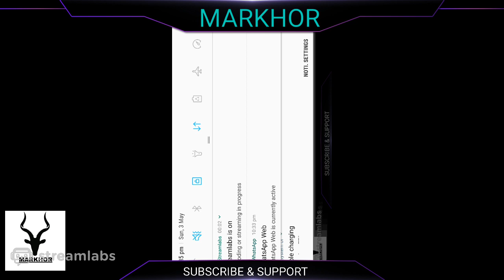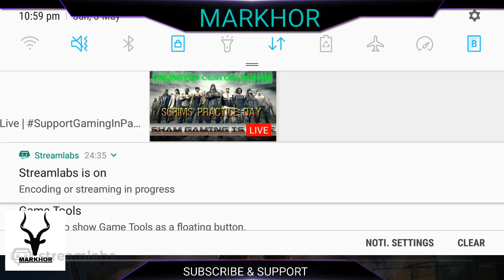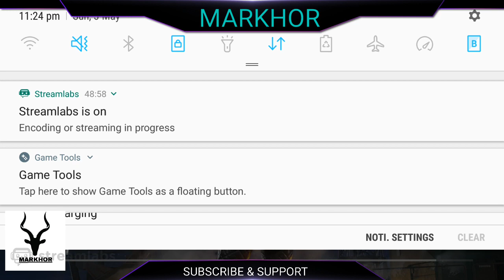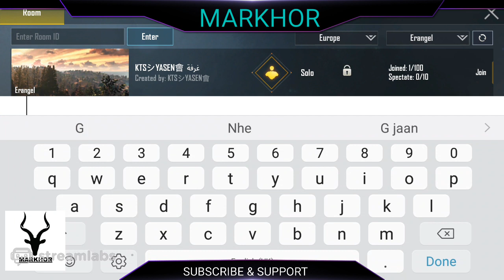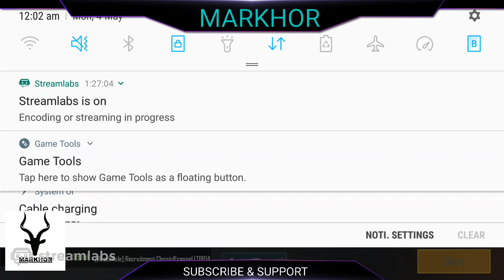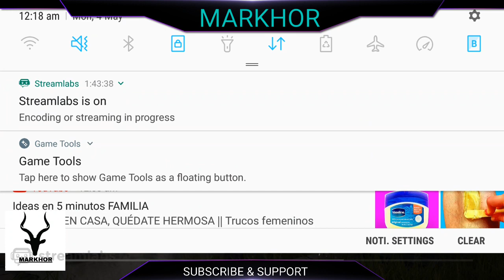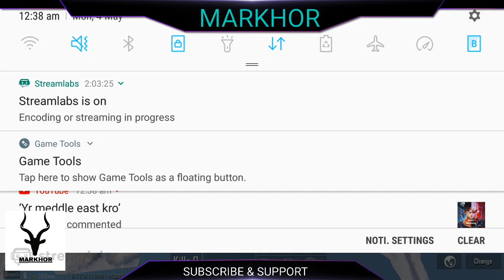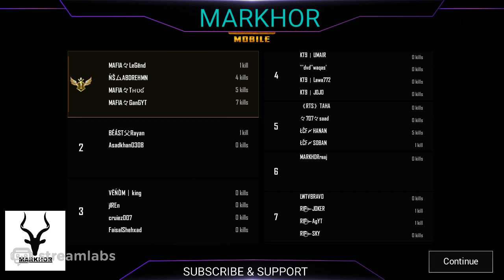Markhor Gaming Custom rooms